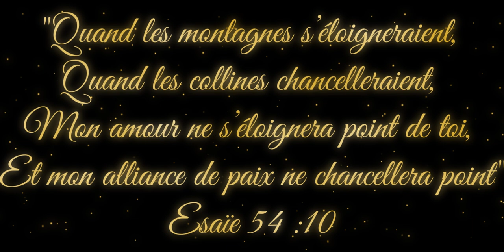Ton Amour - Jean-Marie & Hanne Niangoran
Ton Amour - Jean-Marie & Hanne Niangoran - EP Ton Nom est élevé

Esaie 54v10: Quand les montagnes s'éloigneraient, Quand les collines chancelleraient, Mon amour ne s'éloignera point de toi...
Vous n'êtes pas encore ABONNÉS à notre chaîne Youtube?

Auteur-compositeur, Adaptation : Hanne Niangoran
Producteurs exécutifs : Jean-Marie & Hanne Niangoran (JMH)
Management : G.L.O.W. Production
Arrangements & mixage : Jos DaGreatest pour B.O.D.B. Studio
Mastering: Beauvallis
Réalisation vidéo: Jelan Maxwell
EP : Ton Nom est élevé (13 Mars 2021)
Année : 2021